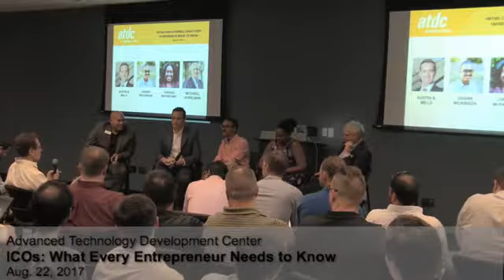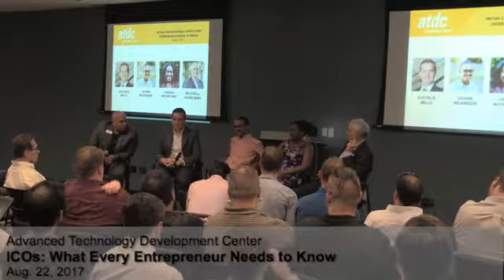Jack Shaw Asks Two CEO's a Key Question About Their Successful ICO's